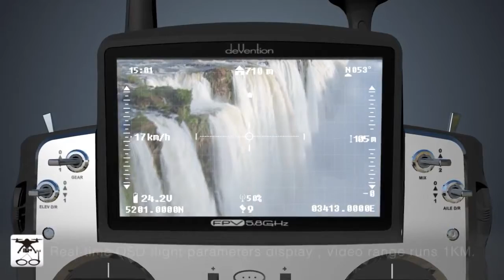Walkera TALI H500 Coming soon!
Neuer Walkera Hexacopter